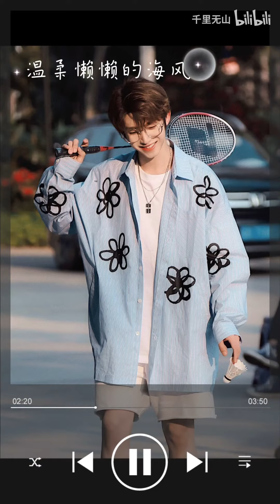INTO1 Liu Yu Chuang Earliest Shy Sweet (Cute) C 点击就看海花岛最早限定腼腆甜c 保证大部分宇丝没看过 ​​Cr：bilibili千里无山